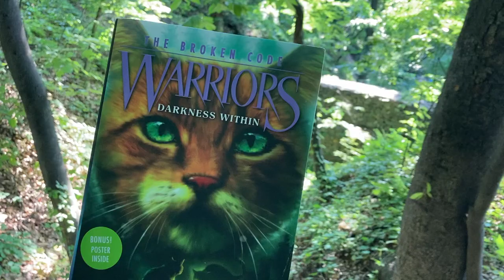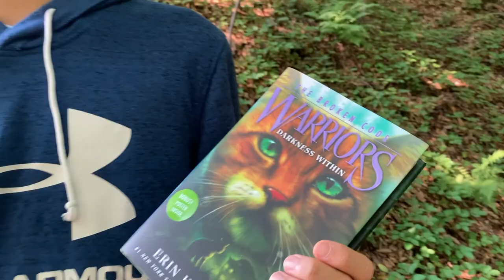[BookQuester] Warriors: The Broken Code #4 [Darkness Within]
*Erin Hunter
*The REVEAL of who is possessing Bramblestar.
*The powers of the mysterious cat who is manipulating the forest.
*A fresh new chapter to the Warriors Saga.
*NEVER gets boring.